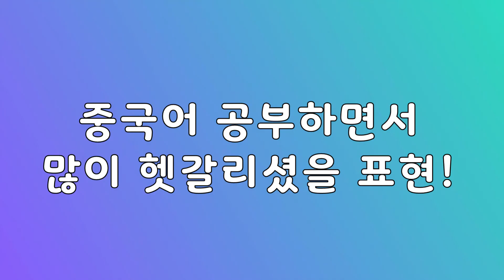理解와 了解 어떻게 차이나나요? 한 방에 정리하는 중국어 문법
이거 정말 헷갈리시죠? 理解와 了解!
둘 다 뒷 글자도 같고 심지어 뜻도 '이해하다'로 동일해요
이거 도대체 어떻게 구분하냐구요?! 쉬운 예로 설명해드릴게요^^

- 인스타 chinajin2